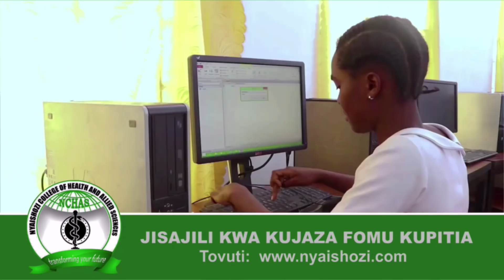MACHAFUKO: HAYA Ndio MATUKIO MAKUBWA Yaliyotokea AFGHANISTAN, NDEGE ya JESHI la MAREKANI KUDANDIWA